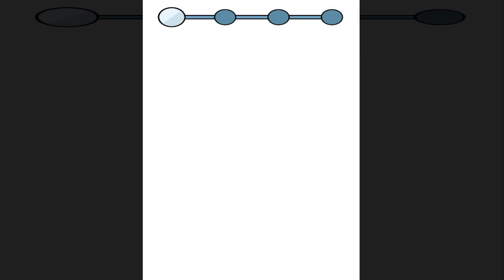Good Choice Gameplay Walkthrough - All Levels 5-13 Wins/Fails - All Levels Solution Android HD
Good Choice

Make good decisions in interactive stories. Every episode contains a lot of choices to make - only one is right!
Help Adam and Eve get through chapters of their lives without a scratch!